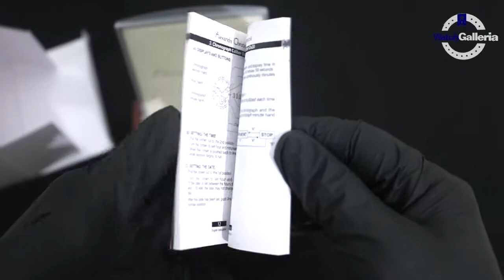JAM TANGAN ALEXANDRE CHRISTIE AC 2865 LD BEPBA UNBOXING - GROSIRJAMTANGAN.COM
Hi guys, kali ini kita akan menampilkan Alexandre Christie AC 2865 LD BEPBA

Spesifikasi:
Brand: Alexandre Christie
Model No.: AC 2865 LD BEPBA
Gender: Women's
Movement: Battery